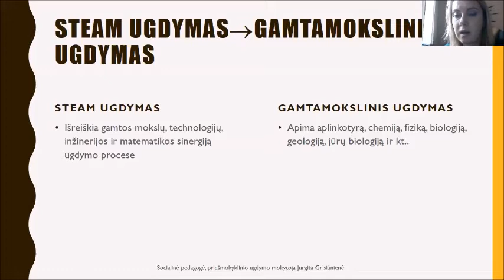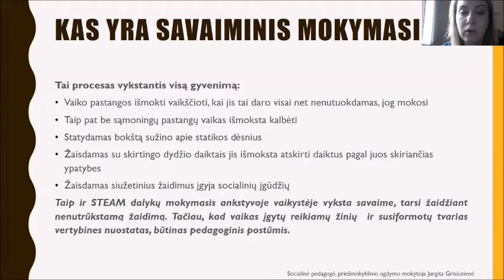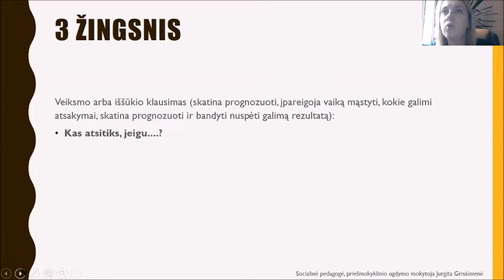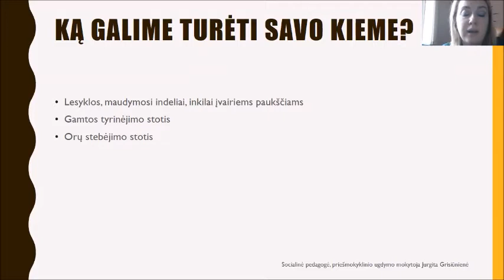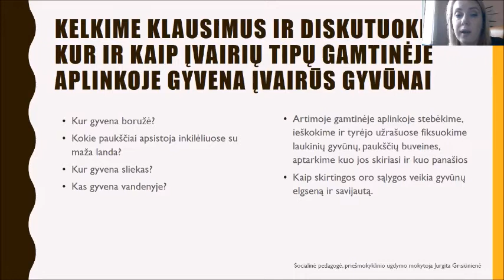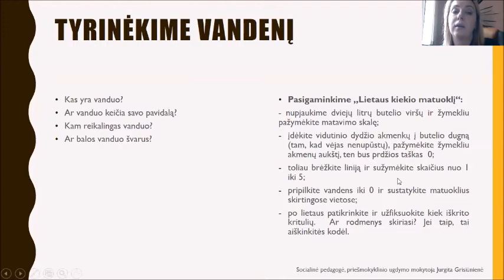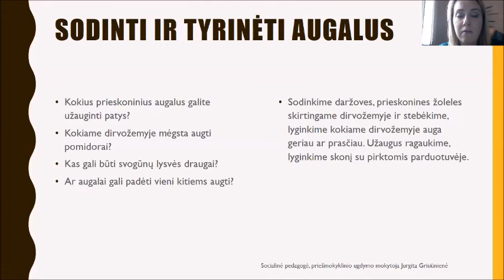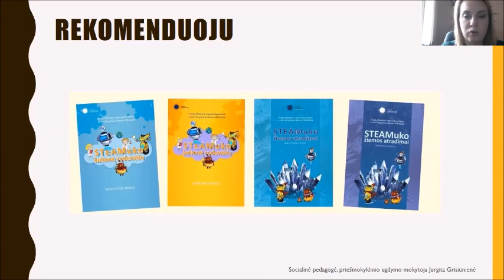Gamtamokslinis ugdymas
Elektrėnų mokykla-darželis "Žiogelis"